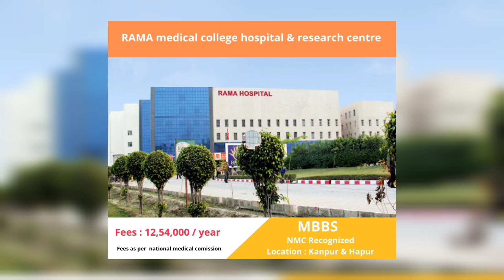UP Top MBBS medical colleges Lowest couse fees private medical colleges in India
private medical colleges in UP with lowest course fees i INDIA education neet nmc medical mbbs Neet counciling#students